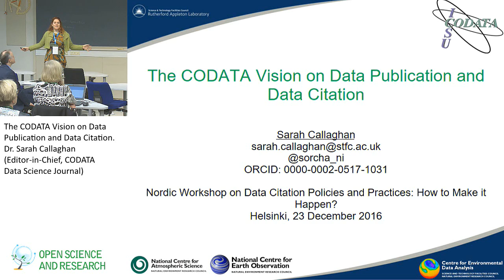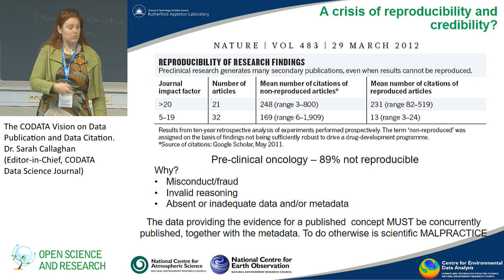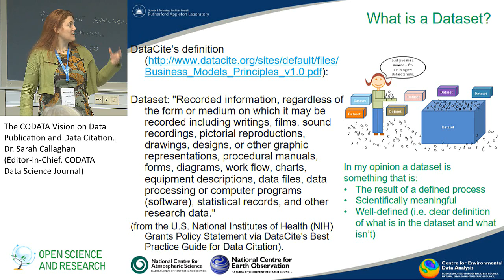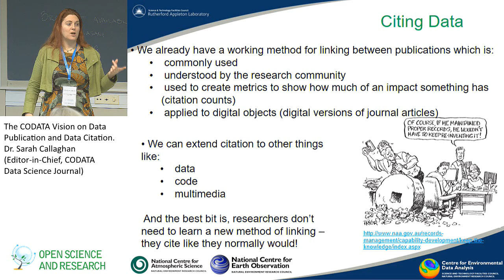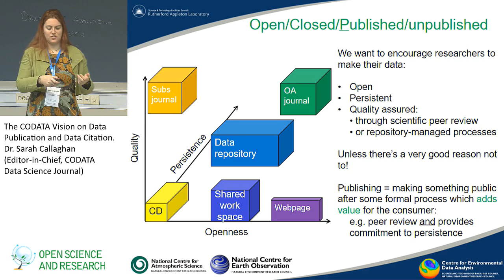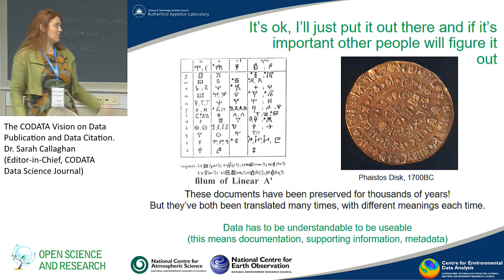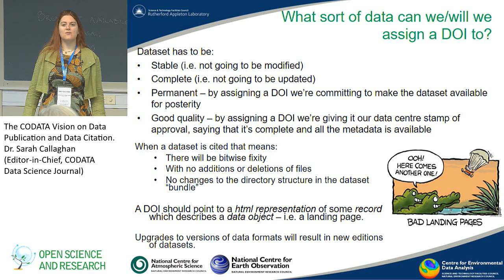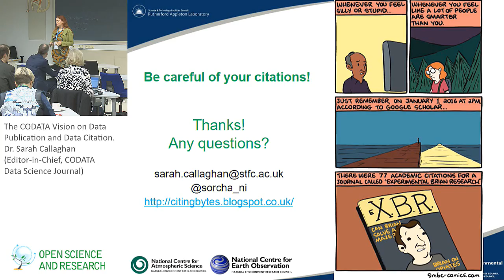Dr. Sarah Callaghan (Editor-in-Chief, CODATA Data Science Journal)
Nordic Open Science and Research Forum 2016